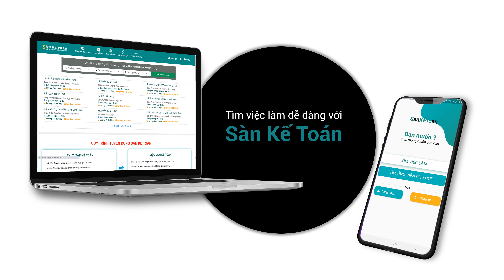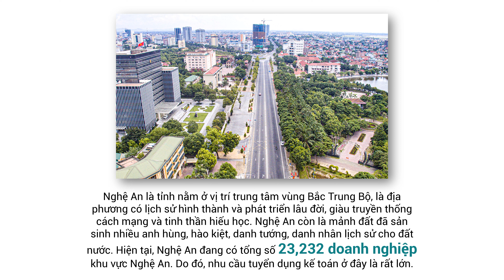Tuyển dụng tài chính kế toán tại Nghệ An | Sàn kế toán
Nghệ An là tỉnh nằm ở vị trí trung tâm vùng Bắc Trung Bộ, là địa phương có lịch sử hình thành và phát triển lâu đời, giàu truyền thống cách mạng và tinh thần hiếu học. Nghệ An còn là mảnh đất đã sản sinh nhiều anh hùng, hào kiệt, danh tướng, danh nhân lịch sử cho đất nước. Đặc biệt, Nghệ An là quê hương của Chủ tịch Hồ Chí Minh, vị lãnh tụ vĩ đại của dân tộc Việt Nam, anh hùng giải phóng dân tộc, danh nhân văn hóa thế giới. Hiện tại, Nghệ An đang có tổng số 23,232 doanh nghiệp khu vực Nghệ An. Do đó, nhu cầu tuyển dụng kế toán ở đây là rất lớn.
Danh sách việc làm kế toán tại Nghệ An

Thông tin của kênh:
1. Website của Sàn kế toán
2. Group Facebook của Sàn kế toán
3. Fanpage của Sàn kế toán
4. Tiktok của Sàn kế toán
5. Mời các bạn đăng ký và ủng hộ kênh Youtube: "SanketoanTV - Kênh học kế toán Online "